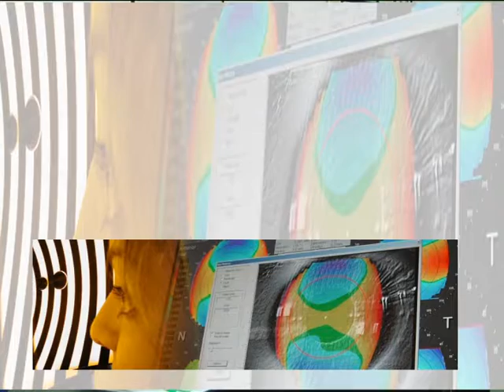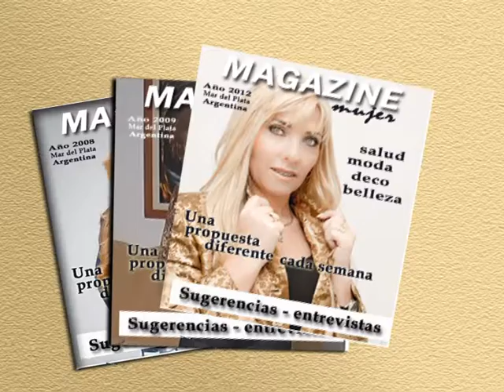Rudy Capella - son importantes los estudios previos?